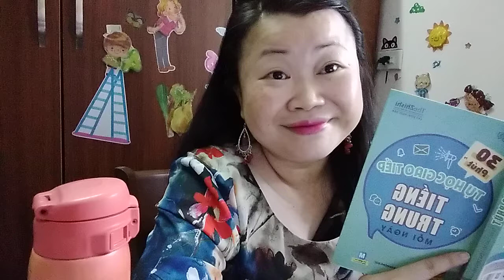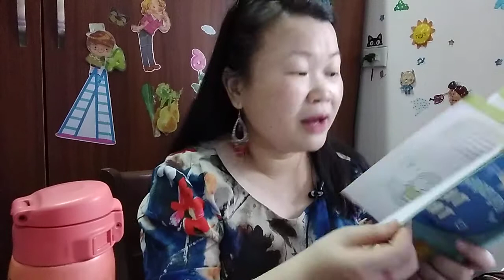Cách phát âm 7 nhóm phụ âm trong tiếng Trung